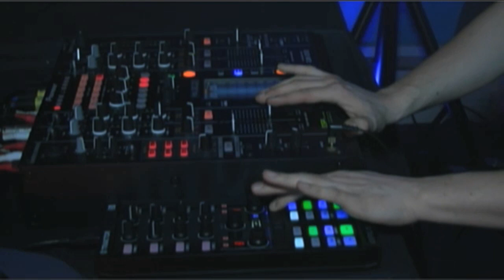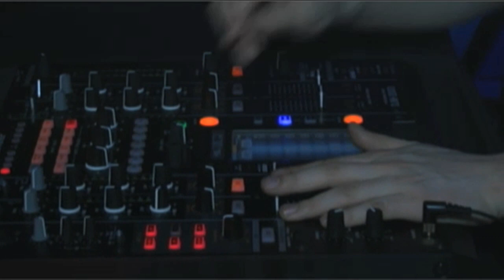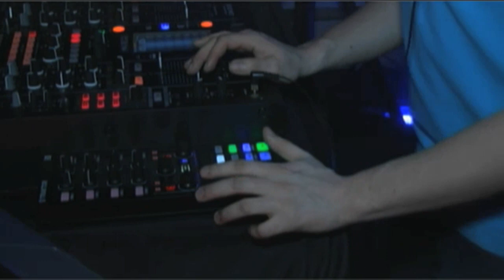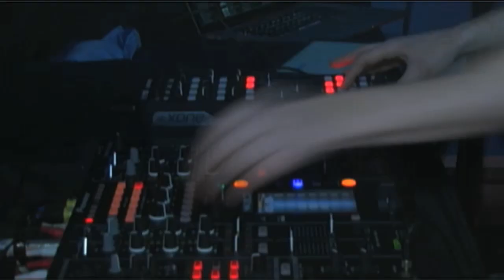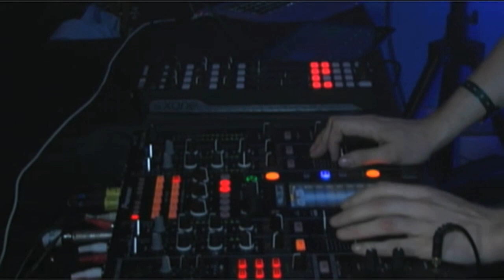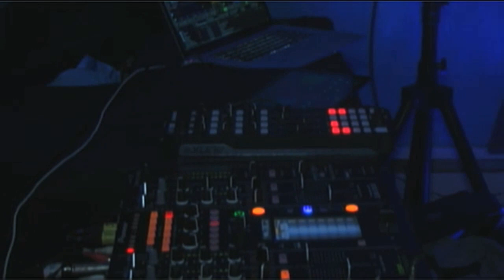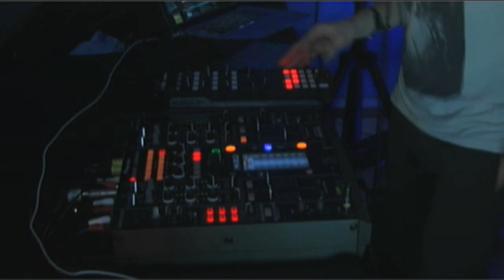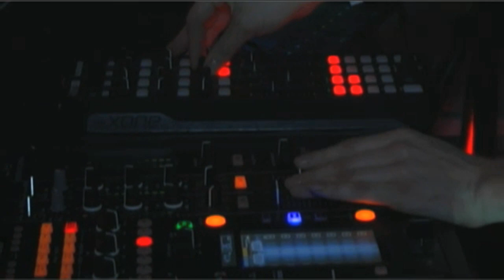SomaTV #5: Joris Voorn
Many thanks to Joris and everyone who joined the live show. Can't wait to do it again!